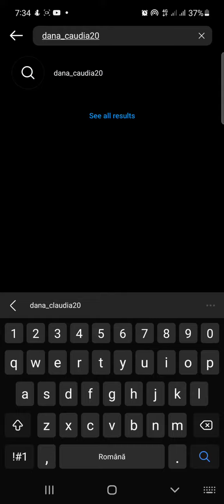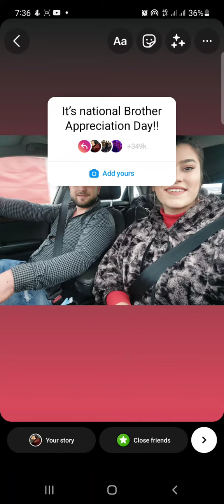"It's national Brother Appreciation Day" add Instagram Viral Sticker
Hi my friends! This video is showing you  "It's national Brother Appreciation Day" add Instagram Viral Sticker!
   Make sure to follow all The steps in The video otherwise Will not work.